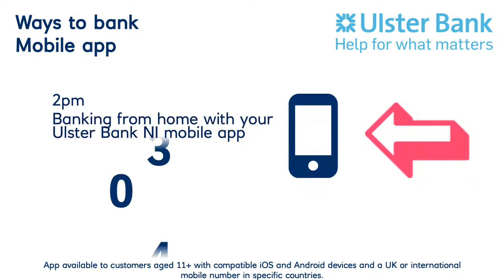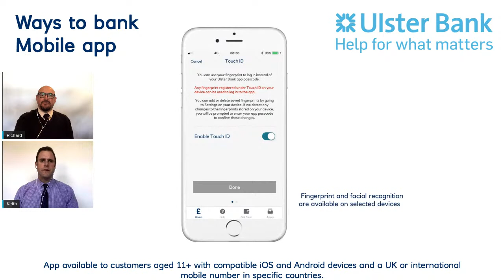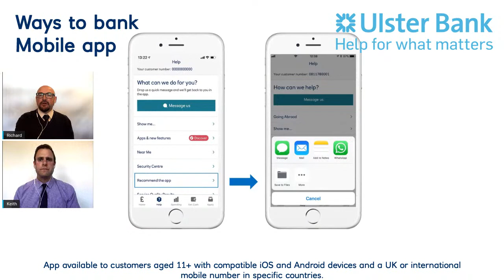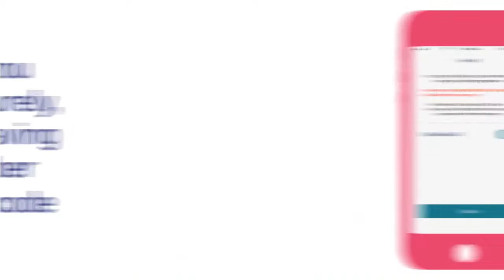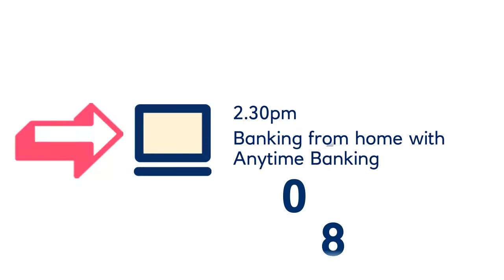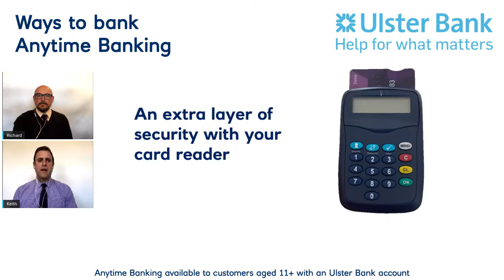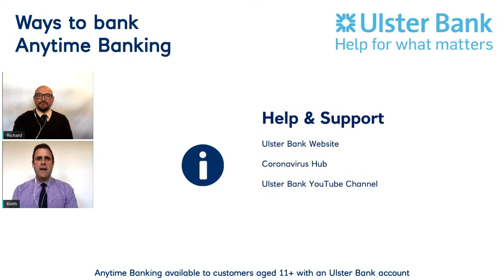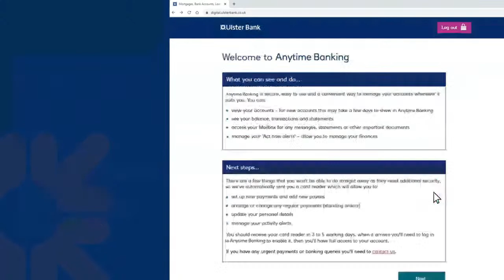Banking from home with our mobile app and Anytime Banking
Learn how to do your everyday banking from home with our mobile app and Anytime Banking.

Join Ulster Bank Community Bankers Richard and Keith on Wednesday 6th May for a live session on Facebook where they’ll show you how to use some of the most popular features on our mobile app and Anytime Banking.

2-2.30pm: Mobile app 📱
We’ll look at some of the most popular features of our app that will help you manage your money, including:
- How to transfer money between accounts
- How to pay a person or a bill (limits apply)
- How to cancel a Direct Debit or standing order

Our mobile app is available to customers aged 11+ with compatible iOS and Android devices and a UK or international mobile number in specific countries.

2.30-3pm: Anytime Banking 💻
Learn how to carry out some of your everyday banking tasks with Anytime Banking, including:
- How to use your card reader
- How to manage regular payments including Direct Debits and standing orders

Anytime Banking available to customers aged 11+ with an Ulster Bank account.

Can’t make these times? The videos will be available to watch any time afterwards on the Ulster Bank Northern Ireland Facebook page.

Catch up on last week’s sessions here, where we looked at how to register for Anytime Banking and our mobile app and why they’re a safe and secure way to bank:

***Please don’t post any personal or confidential information where other people can see it. Use private messages or our web chat service if you need help with your personal banking.***